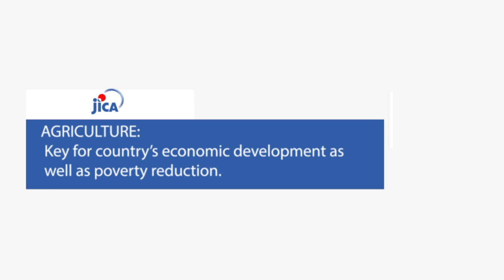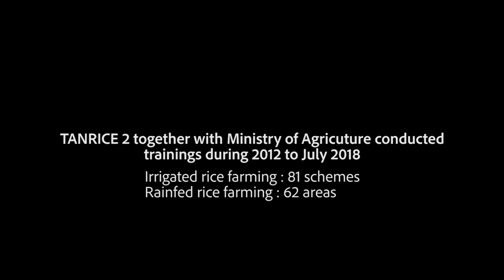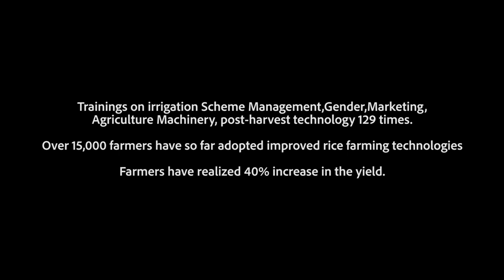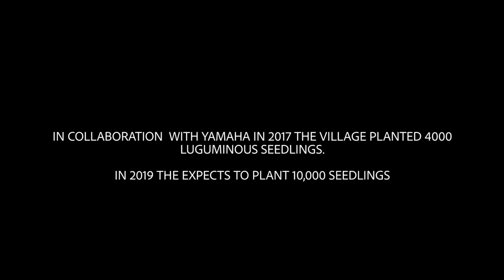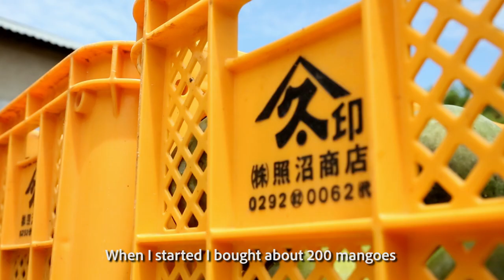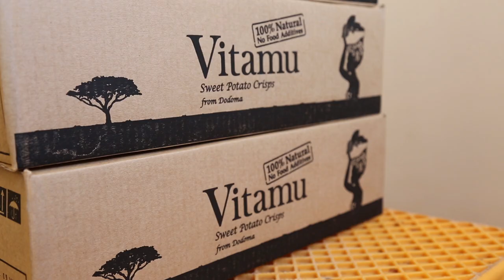JICA Activities in Tanzania (Agriculture)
Briefly showing activities in Agriculture sector in Tanzania. The messages in the video are spoken or subtitled by English and Kiswahili. The Video was produced in 2018.